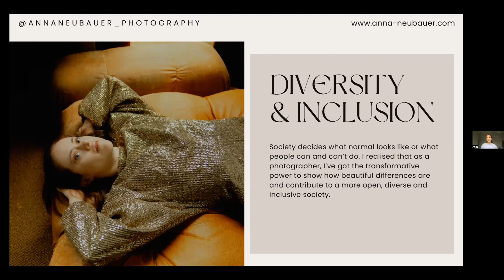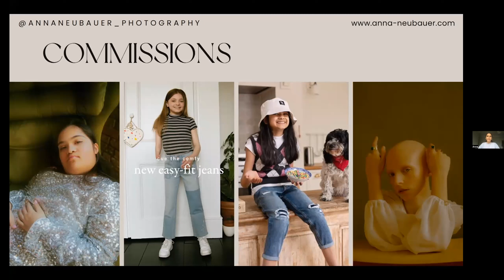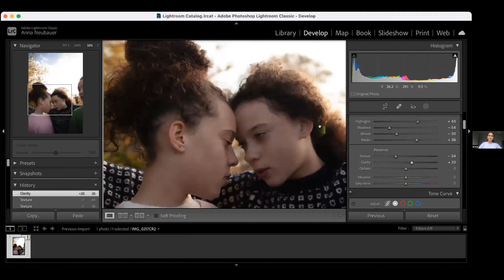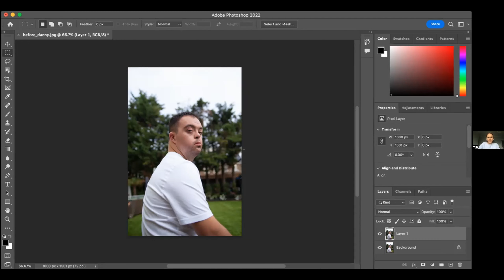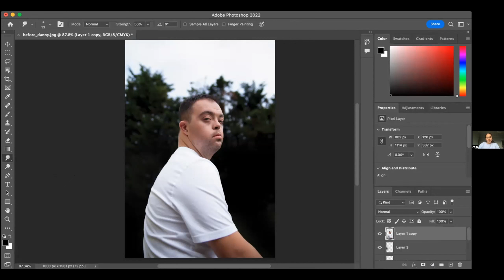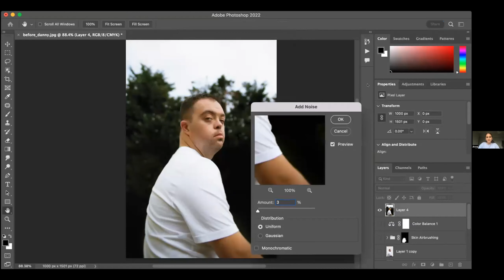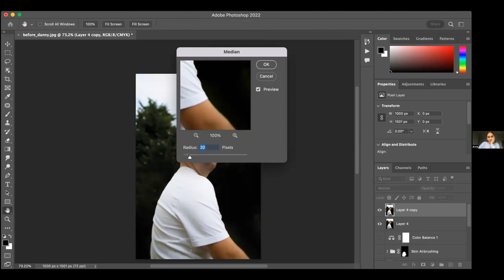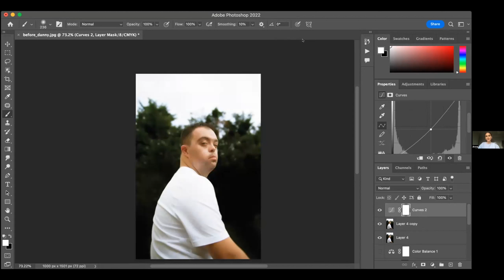Natural light portrait photography by Anna Neubauer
In this webinar, Anna talks about how to use natural light for portrait photography and demonstrates how she edits her images in Adobe Lightroom and Photoshop. In addition, she talks about how she got to where she is now and why she cares about diversity and inclusion.

About Anna
Anna is an Austrian photographer and visual artist based in London, United Kingdom, and she discovered her love for visual storytelling by creating self-portraits to find her inner self and bring the surreal world of her imagination to life.

A lot of Anna's work is centred on people with visible differences because she thinks the less diversity people see in their everyday lives, the more disconcerting they might find it, and that's something she can change. For Anna, diversity does not exist without inclusion. She loves creating storytelling images, unfolding stories that inspire her, hoping to inspire others.

In 2021, Anna was named Adobe Rising Star of Photography. She have worked with clients like Abercrombie & Fitch, Adobe, Harper's Bazaar and 500px/Getty Images, and her work has been featured in international publications and media like British Vogue, The Guardian, Forbes, CNN, The Today Show, The Times, It's Nice That, Cosmopolitan, Buzzfeed, and others.

MPB has transformed the way people buy, sell and trade equipment, making photography more accessible, affordable and sustainable. MPB is proud to partner with SheClicks to help support women photographers and their work.